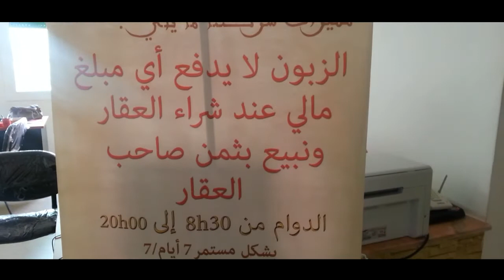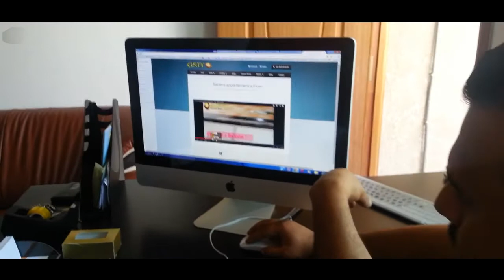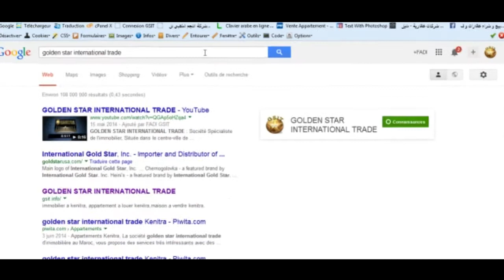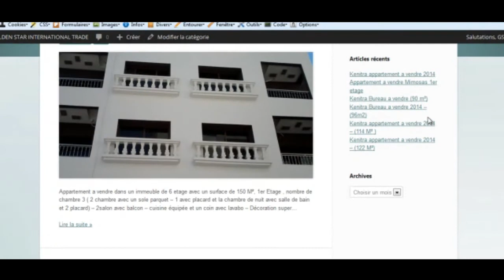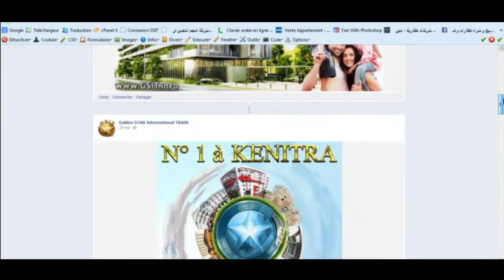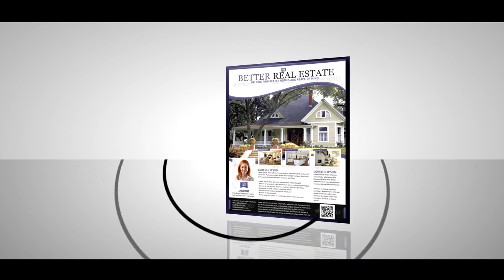GOLDEN STAR INTERNATIONAL TRADE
FADI ABO LAGID le patron de la Société GSIT d'originaire palestinienne.

Il est votre partenaire privilégié pour les transactions immobilières dans toutes les grandes villes du Maroc. Nous mettons à votre disposition tous les outils nécessaires et les dernières actualités et vous propose une vitrine diversifiée avec des biens à la vente. Pour mieux comprendre le marché immobilier à Kenitra, Rabat, Casablanca,...
Vous avez envie d'acquérir un bien, de louer un appartement ou une villa avec une vue imprenable ?
GSIT vous accompagne tout au long de votre projet de la recherche à la remise des clés pour satisfaire toutes vos envies.